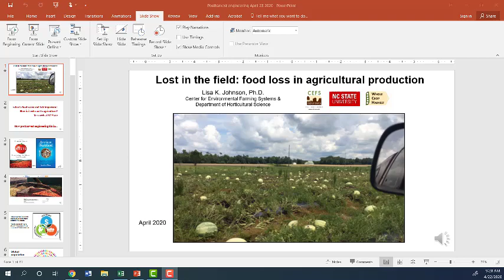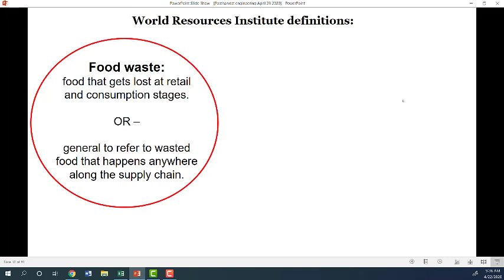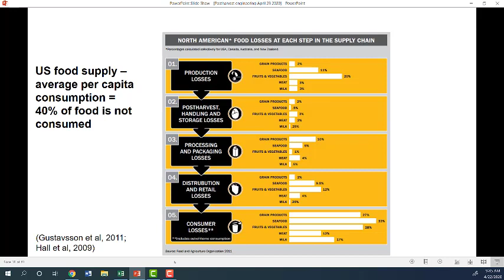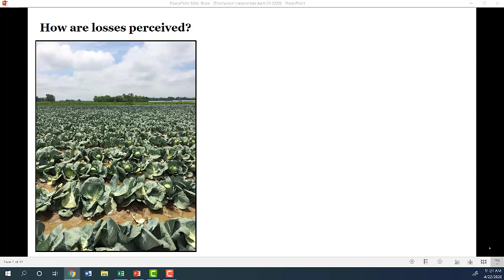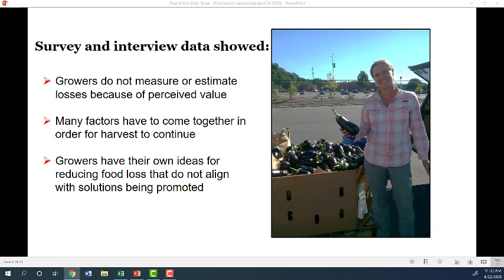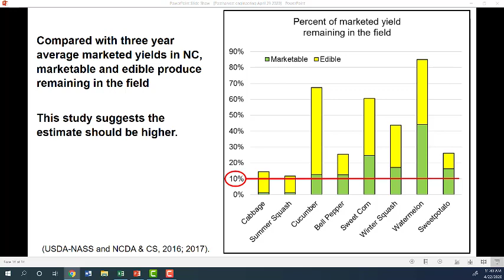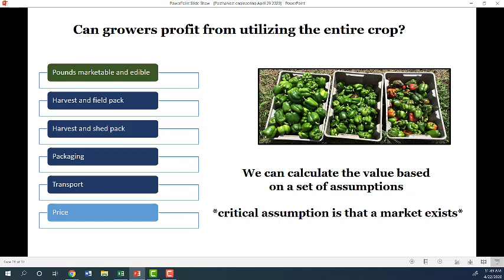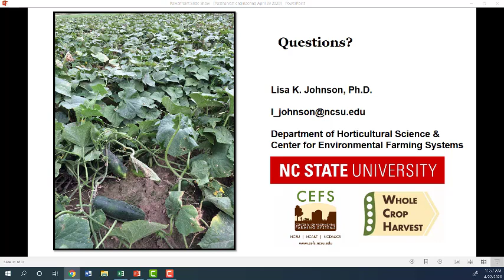Lecture 4 22 2020 - Dr. Lisa Johnson